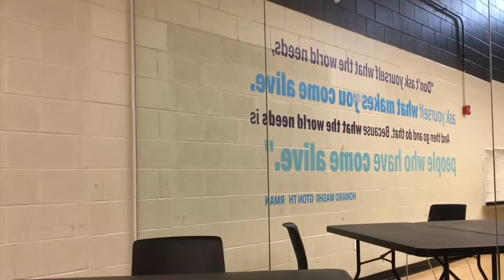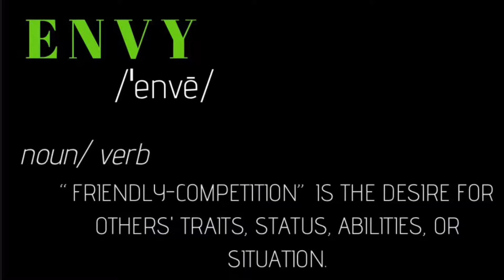CON7ESSIONS- ENVY | TorchKids 2018-2019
7rings- Ariana Grande